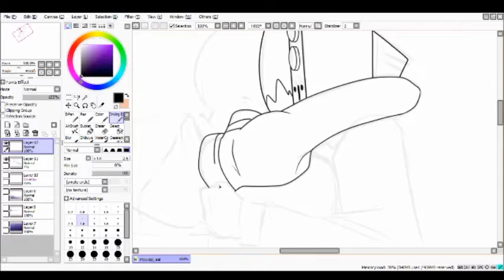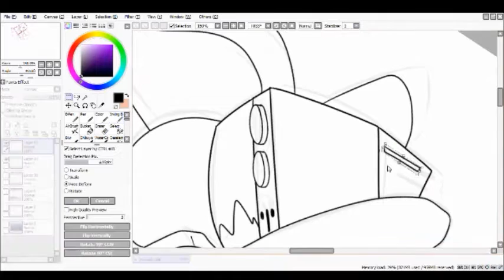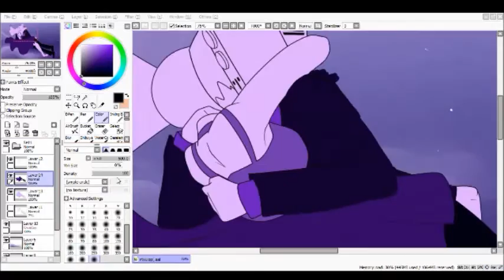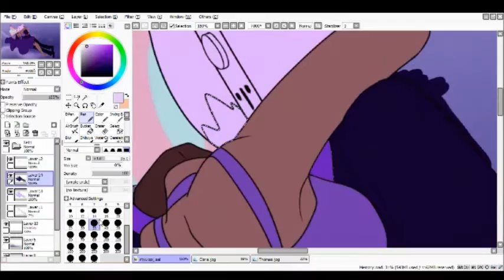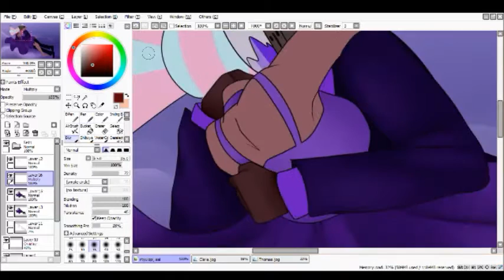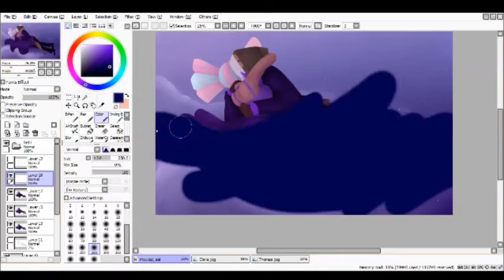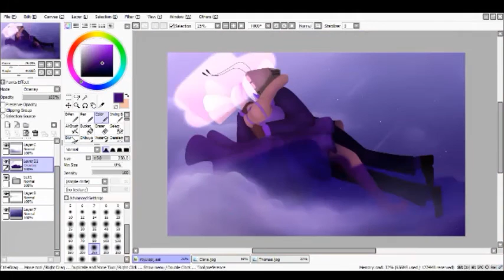Any Sort Of Certainty [Speed Paint]